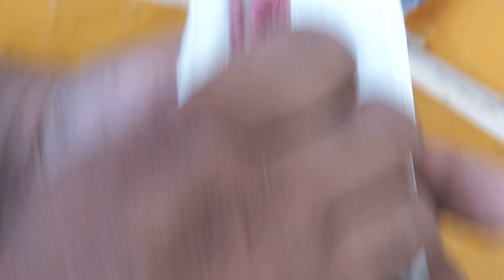10brider female 1male 1000pr jhelum 03435073582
10brider female 1male 1000pr jhelum 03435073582